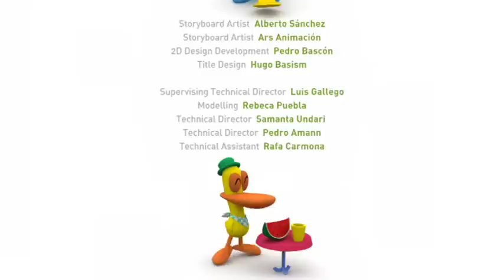POCOYO ITALIANO 🐶 Amore di cucciolo 🐶 VIDEO e CARTONI ANIMATI per bambini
Episodio 26 della prima stagione  (S01E26): Pocoyo non vuole giocare con Loula perché ha già un cucciolo con cui giocare.